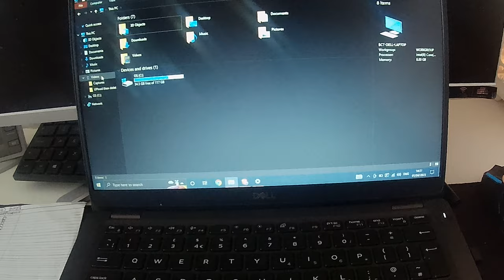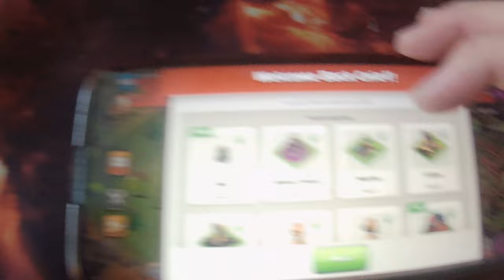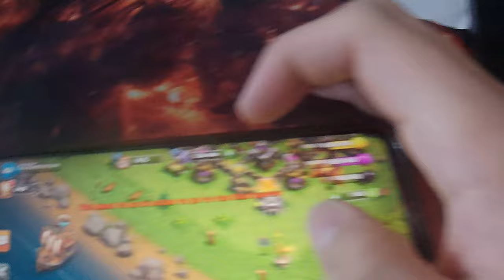woah ur pretty strong for a goblin